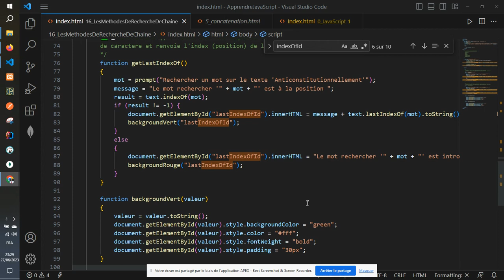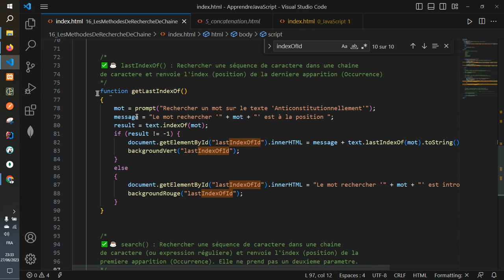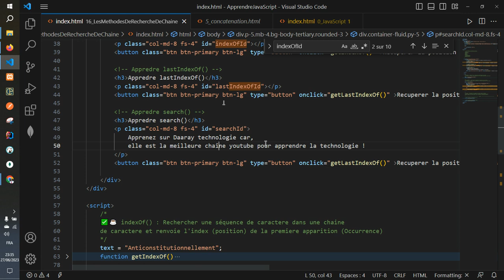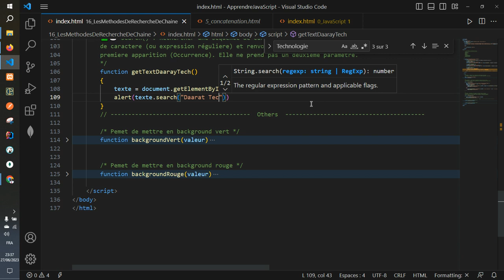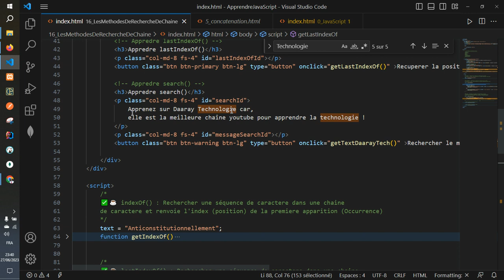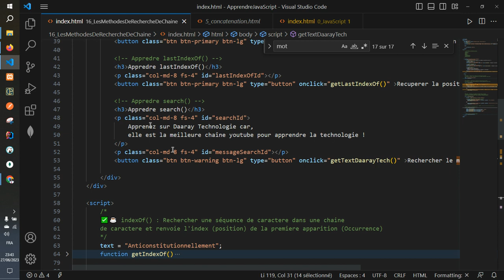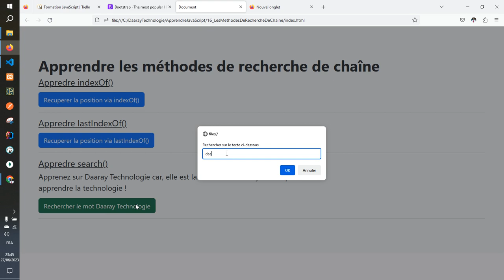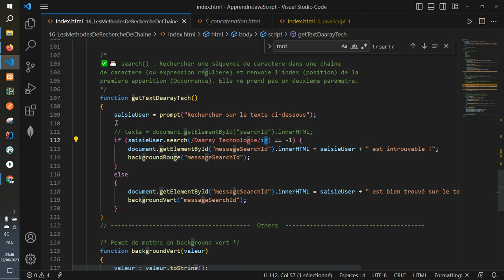Vidéo 52 - La méthode search par la pratique